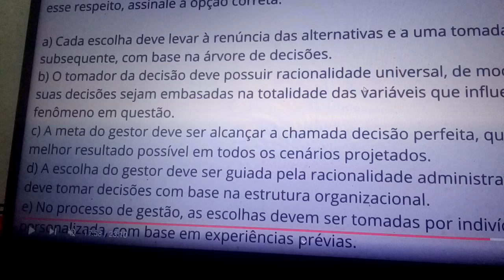252 QUESTÃO COMENTADA. Preparatória para concursos, dos bancos, da Caixa e concurso Unificado.